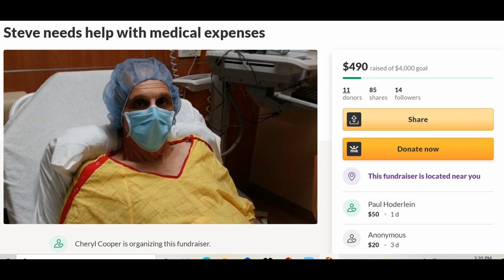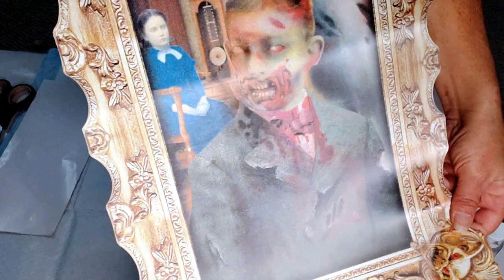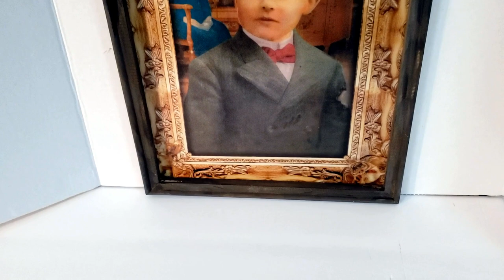4 Spooky Halloween DIYS, Haunted picture frame and graveyard so creepy!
I made 4 spooky and cute DIYS, Creepy Haunted picture frame the face changes, Witches pot with glowing lights. Eerie graveyard with skeletons buried. Gorgeous glitter pumkin canvas wall piece.

I know times are tough, if you can help or share, copy and paste to your facebook, I'd be so greatful!